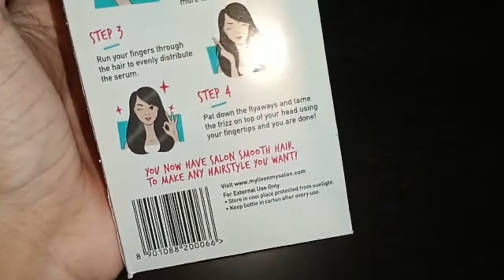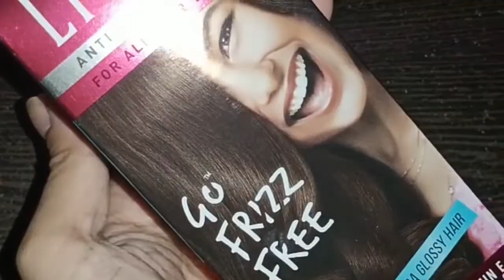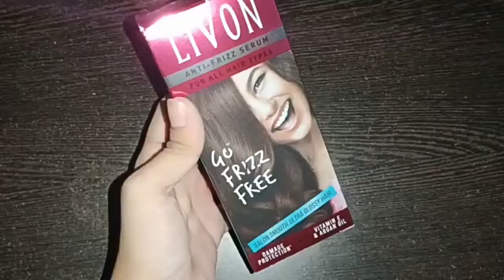Livon Anti Frizz Hair Serum Review & demo